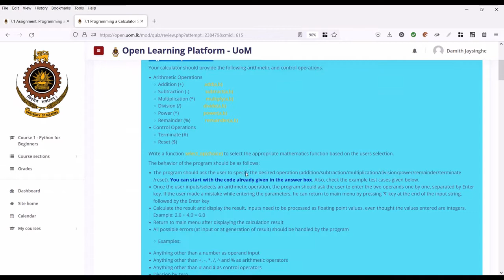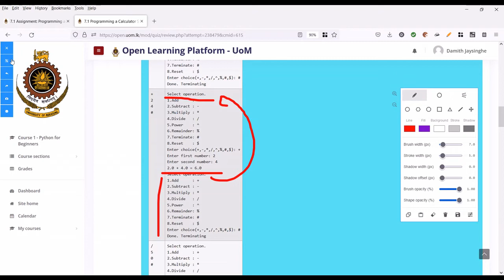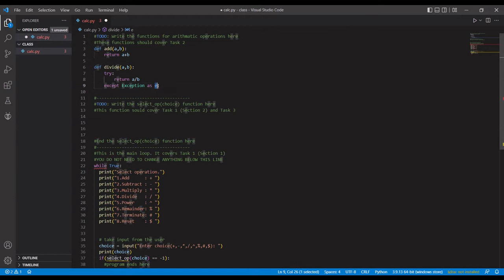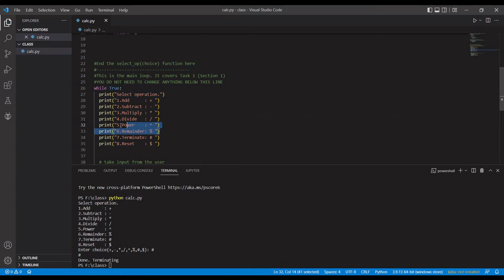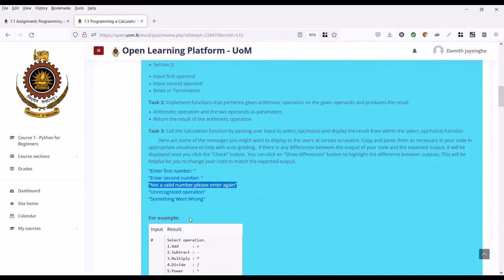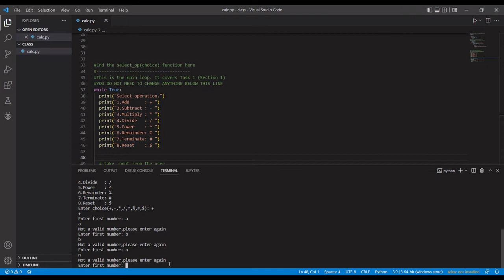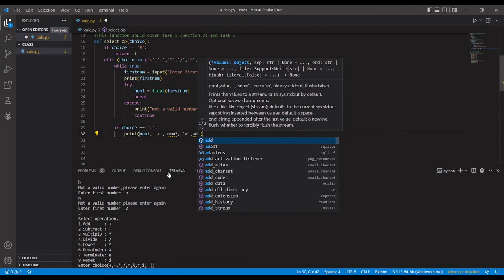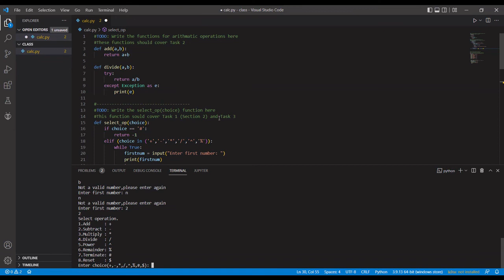Logic Explain - Course 1 - Python for Beginners - 7.1 Programming a Calculator Stage 1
Logic Explain
Course 1 - Python for Beginners
7.1 Programming a Calculator Stage 1
Course Level Programming Assignment - Programming a Calculator using Python
Open Learning Platform - UoM
Free Online Certificate Course | Full Stack Web Developer Online Course by University of Moratuwa
DP Digital University